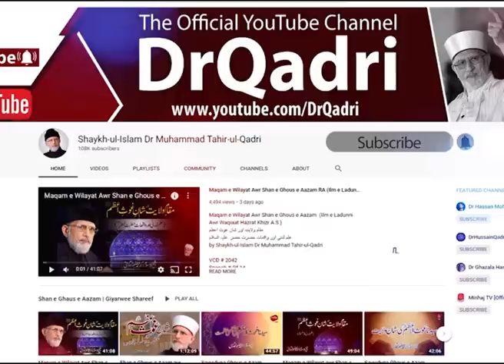Qur'an And Karl Marx Theory| Shaykh-ul-Islam Dr Muhammad Tahir-ul-Qadri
قرآن اورکارل مارکس تھیوری